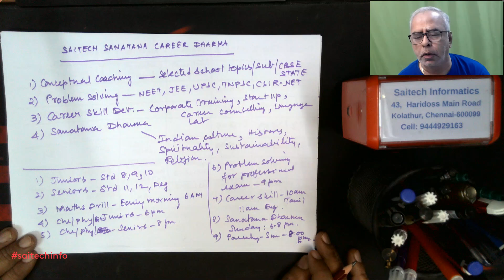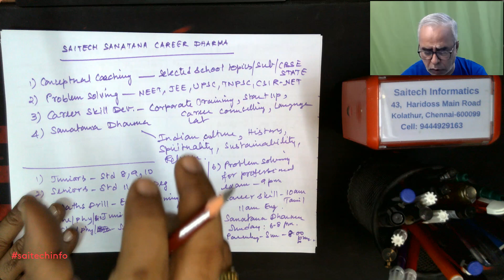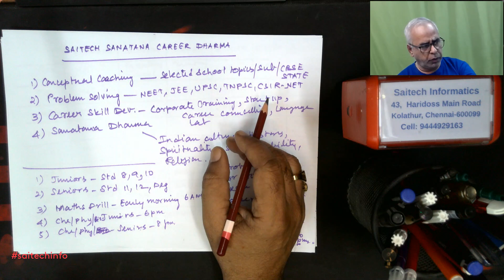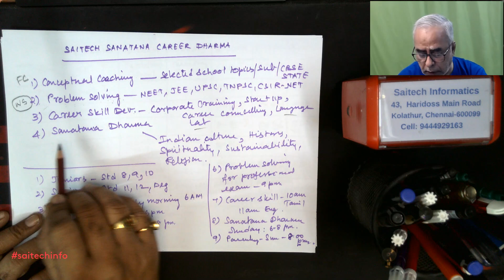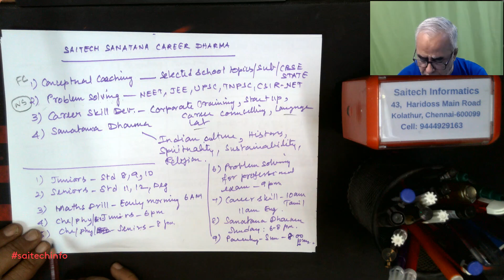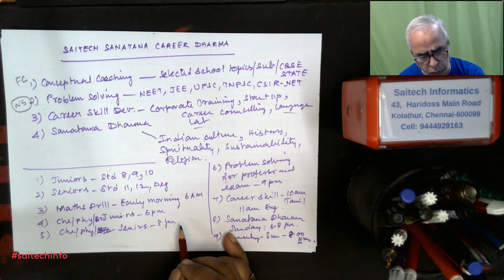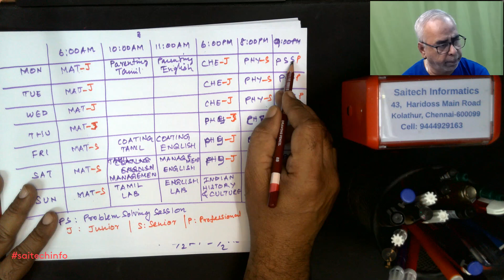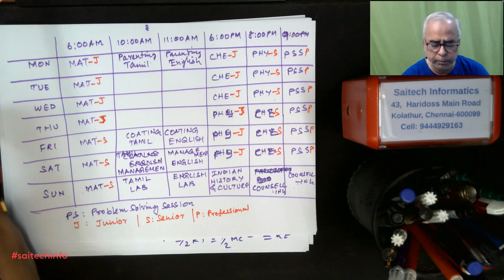Saitech Sanatana Education